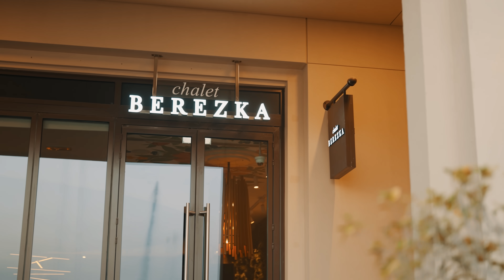Kimeray - First Time Chillin (Official Video)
Official music video for Kimeray - First Time Chillin